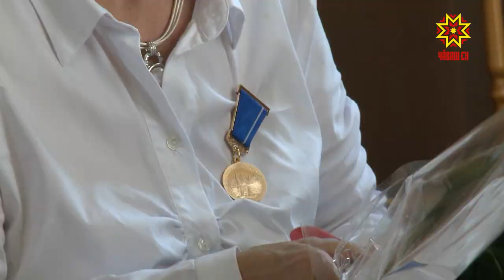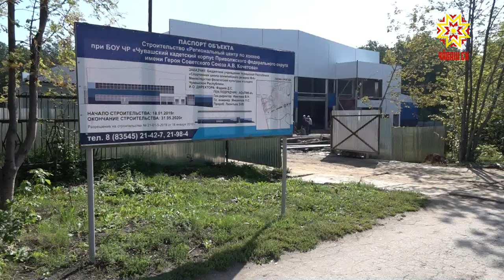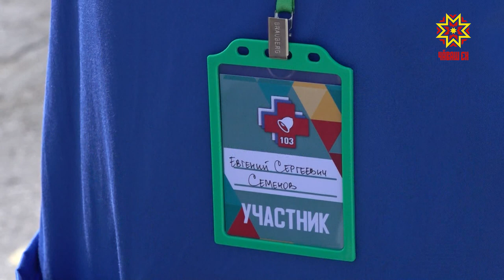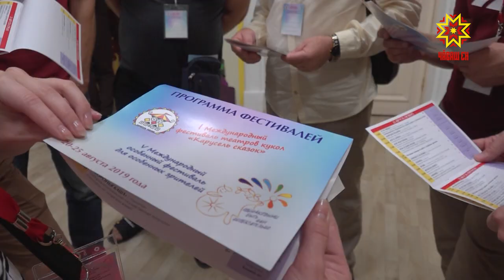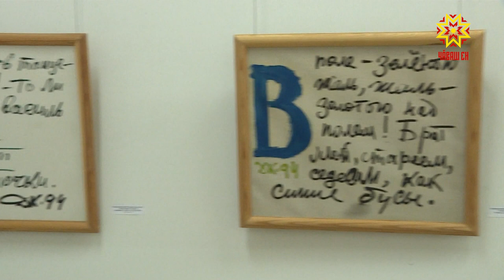Республика 21.08.2019 на русском языке. Вечерний выпуск